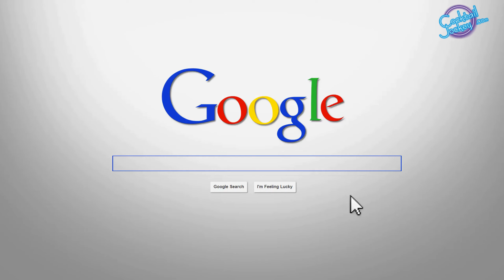Common myths about Gin I Interesting Facts about Gin - In Hindi - Episode 18 I Cocktail Jockey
In this video founder of Greater than and Hapusa Gin Anand Virmani talks about Common myths about Gin I Interesting Facts about Gin and explains other aspects in easy way and that too in hindi. This playlist is all about Gin, various types of Gin. We have also covered different types of Martini along with Other Gin cocktails.

Shooting Location - Nao Distillery, Goa

Founder's Name - Anand Virmani